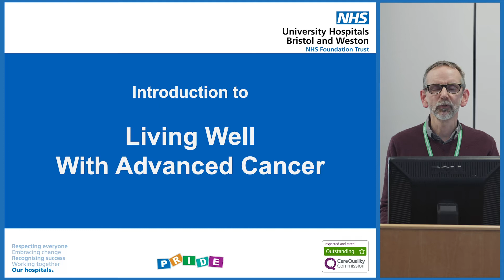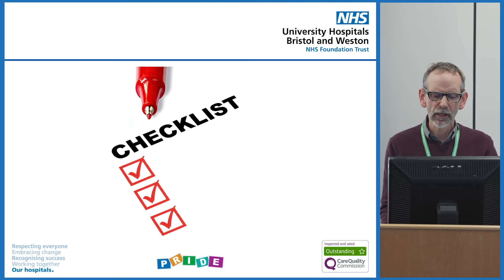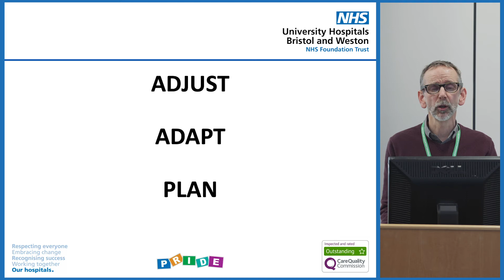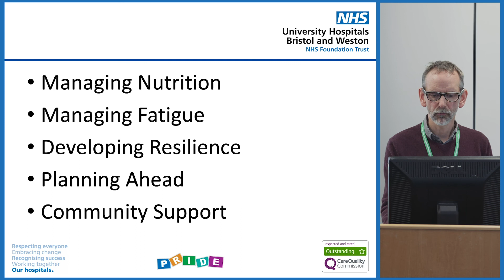Intro to Living With Advanced Cancer